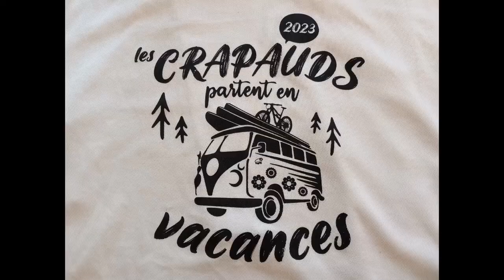24h vtt 2023 ''les crapauds partent en vacances ''